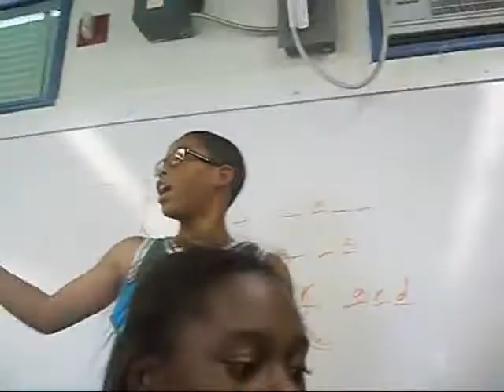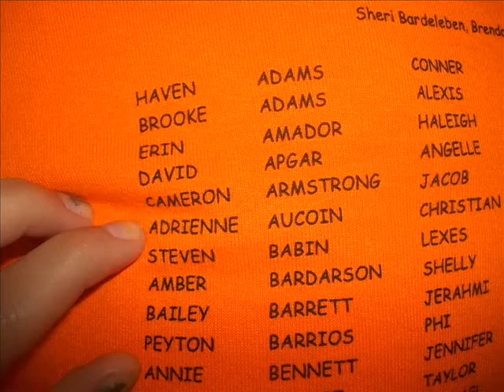6th grade stuff